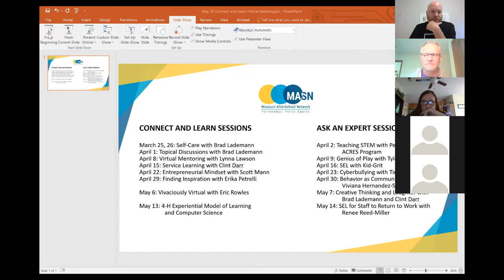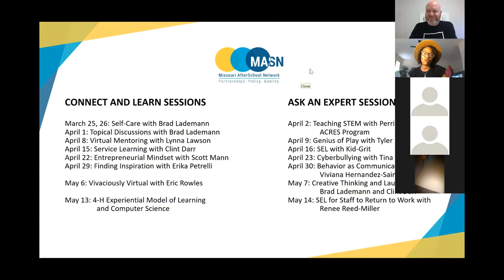Brad Lademann, MASN Associate Director of Quality, Returning to Programs, May 20, 2020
As afterschool programs across the state working toward reopening,  session to gives participants the opportunity to have discussion around  topics related to thinking about how we engage our students in the near future.